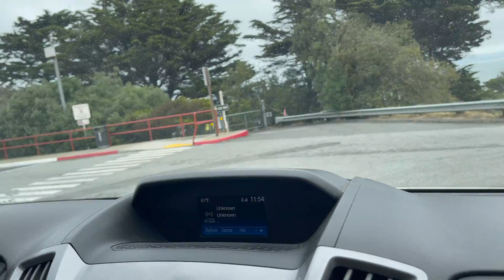West Coast Vacation: California | Day 3 | San Francisco | Travel Vlog | [BANGLA]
Enjoyed this amazing, beautiful vacation on the West Coast with my family and I! [BANGLA]